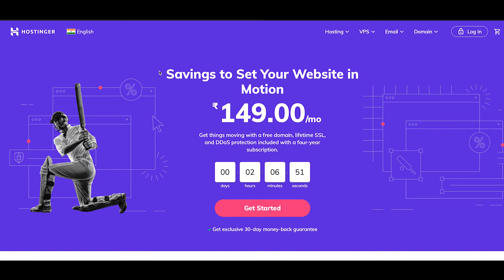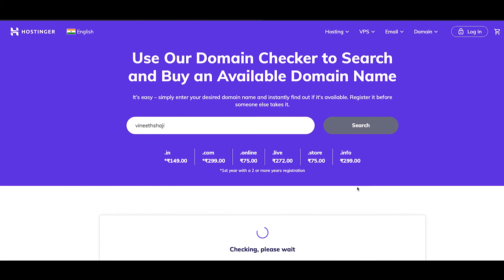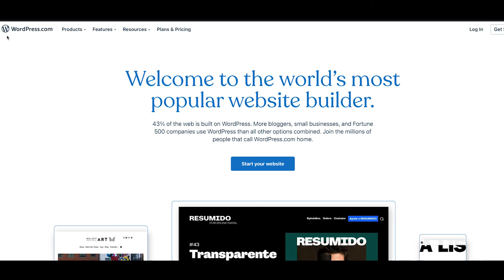Digital Marketing Interview Hack !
In this video we’ll walk you through tips to crack your next Digital Marketing Interview.

One Team Solutions Offers Hands-on Training Course for Freshers in Various Technologies like Python, Dot Net, PHP, Angular, React, IOS, Android, Digital Marketing Etc.
To Know more about Courses at One Team Fill this Form

Why Should you get Trained from One Team Solutions?
• 100% Hands-on Training by Certified Software Engineers
• Unlimited Interviews after the Course
• Managed by Infopark based IT Company

We train these job oriented courses, check them out here:
Full Stack Python